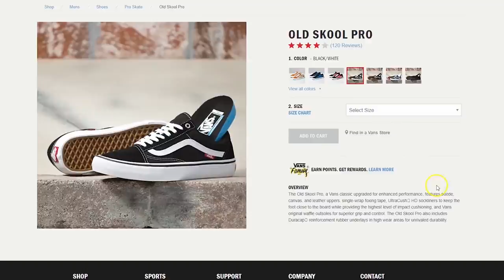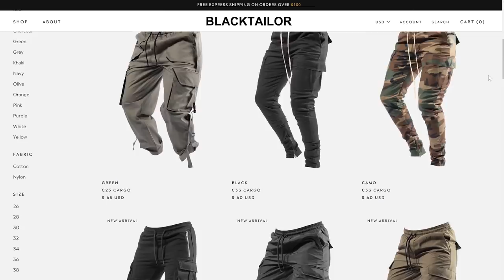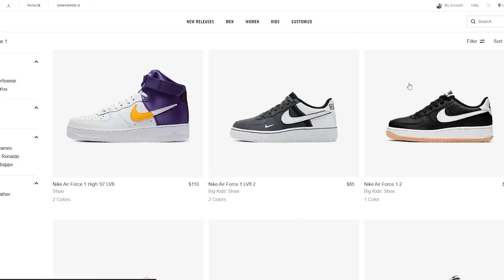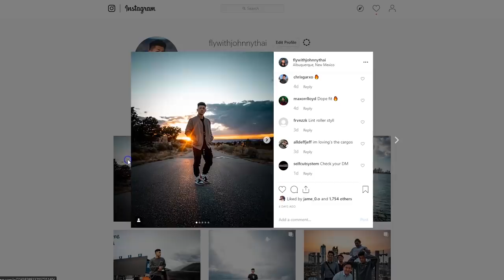The Top 5 Sneakers for Fall 2019 | my favorites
yayyy fall sneakers